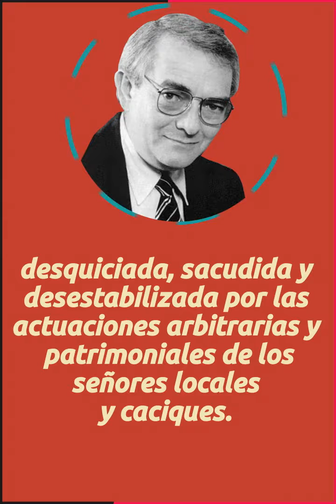México y el porfiriato moderno - 88 segundos - Paco Fraile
Muchos ven en AMLO la oportunidad de un nuevo comienzo, yo, en cambio, lo veo como el regreso del porfiriato.
Francisco Fraile opina en 88segundos